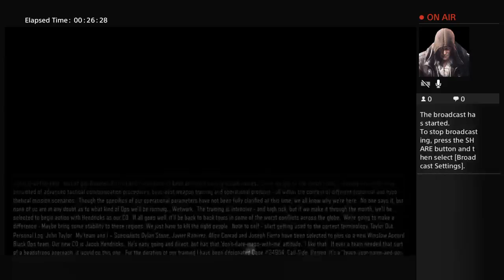Call of duty black ops 3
I do scooter videos